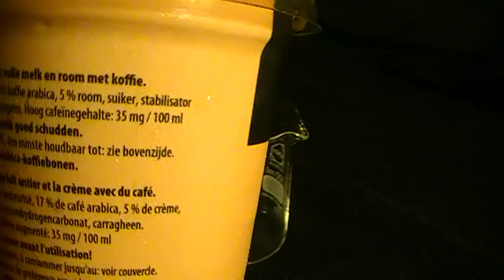Aldi ijskoffie-Latte Macchiato